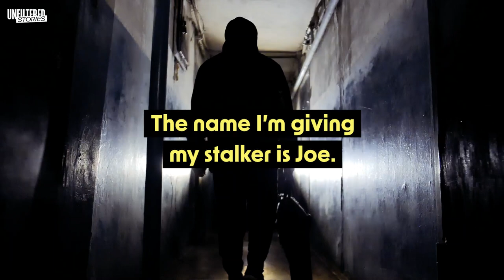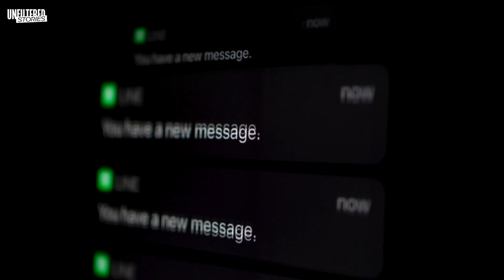They Didn’t Believe I Was Being Stalked | A Story Of An Obsession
Today's guest is Mary Gemmer, who will tell us about her stalker story. Mary was a single mother of three when she began dating a high school coach. But to her surprise, he turned out to be a manipulator, and when they broke up, he stalked her for years, but no one believed her.

Our guests sit down with their loved ones to discuss their real-life secrets, difficulties and traumas for the first time. Here, we embrace vulnerability and we celebrate what makes us different, without shame or judgement. Welcome to Unfiltered Stories, it’s time to start healing. 🌅